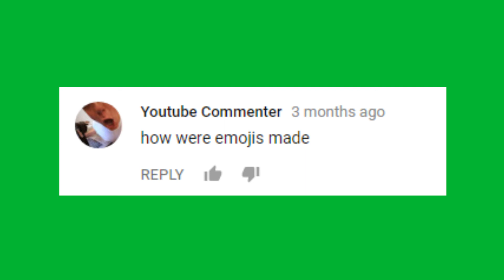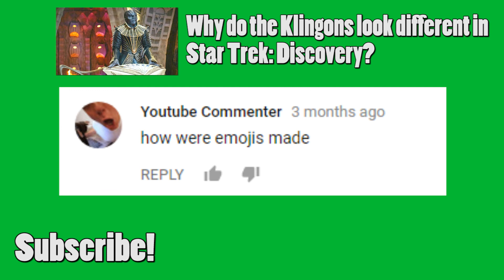The Tradition of a Female Peter Pan: Why is Peter Pan Often Portrayed by a Woman?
Why is Peter Pan often played by a female actor? Get fast answers to this and other questions about this iconic character in this informative video. Discover the history and tradition behind this unique casting choice.

Why is Peter Pan played by a female?

This video explains why the boy that never grows up is usually played by a girl or a woman on stage.

Why Is Peter Pan Performed By A Girl In Stage Plays?

(Sources)
"25 Facts About Peter Pan You Probably Did Not Know"

"Why is Peter Pan Usually Played by a Woman?"

"NBC's Live Production Of "Peter Pan" Should Have A Female Lead"

"13 things you need to know about ‘Peter Pan Live!’"

"‘Peter Pan Live’ Ratings: Not ‘Sound of Music’ Big But Strong for NBC Thursday"

Google Images
Just Jared

(Intro)

He can fly! He can fly! Or, maybe, she can fly! I’m confused.

He’s the boy that never grew up.

But, why is Peter Pan portrayed by a girl on stage plays?

Well, it’s a mixture of a producer’s decision and British Law.

You see, Broadway Producer Charles Frohman suggested that our green tights wearer should be played by a woman because casting a boy might affect the children in the ensemble cast. The children “would have to be scaled down in proportion.”

Also, English law dictates that minors, under the age of 14, couldn’t work after 9. P.M.
So, what do you do, when you have a cast of a bunch of fifteen-year-olds or older trying to play children and you can’t cast a man because Peter Pan is supposed to be older and not look like a man, but a boy? Well, you probably understand the situation.

(today.com) Well, Andrew Birkin's said it best in "J.M. Barrie and the Lost Boys: The Real Story Behind Peter Pan," he indicated that “you can't very well have a man playing the boy who never grew up, so a boyish woman was selected.”

And so, in 1904, Nina Boucicault, the sister of the Peter Pan’s first staging director, Dion Boucicault, was chosen to portray the green spandex hero for the first time.  (slate.com)

After that, it lives on in tradition.

And, if you have a question, post it in the comments below!

Our next Question: how were emojis made

peter pan woman
peter pan girl
peter pan goes wrong, the play that goes wrong, peter pan nbc
cathy rigby peter pan
mary martin
allison williams peter pan
christopher walken captain hook